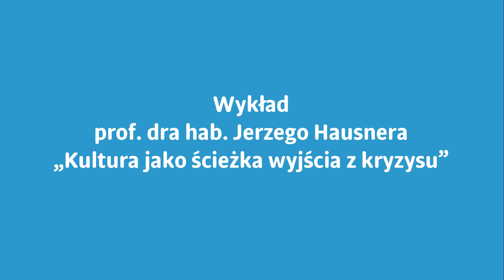Wykład prof. dra hab. Jerzego Hausnera "Kultura jako ścieżka wyjścia z kryzysu"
Zapraszamy do wysłuchania wykładu prof. dra hab. Jerzego Hausnera "Kultura jako ścieżka wyjścia z kryzysu".